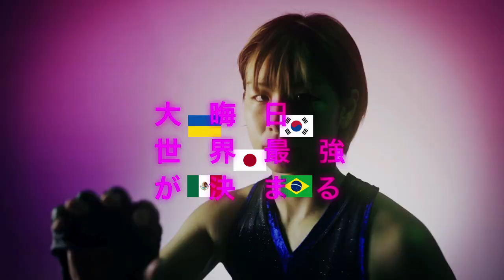【Trailer】湘南美容クリニック presents RIZIN.37 in SAITAMA SUPER ARENA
▼NEXT EVENT
「湘南美容クリニック presents RIZIN.37」
2022年7月31日（日）12：30開場（予定） / 14：00開始（予定）

3000ポイントプレゼント中！
詳しくはこちらから▼

SBC公式アプリ！3000円OFFチケットプレゼント中！